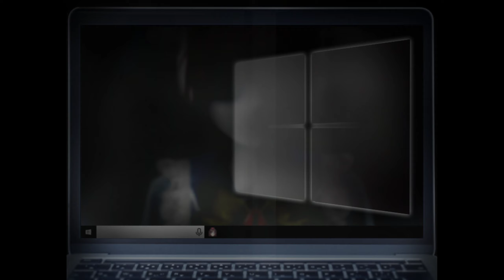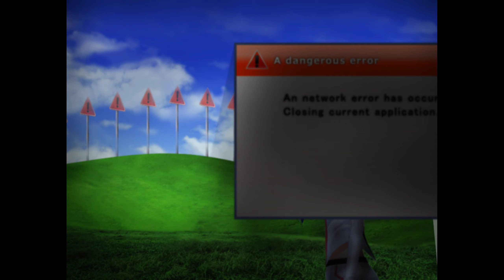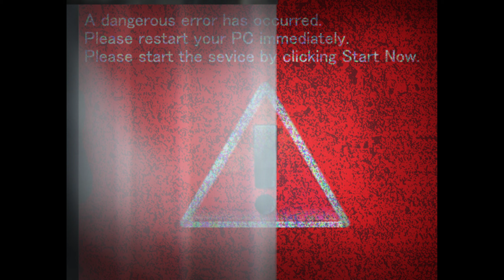Tsugunohi - Ai's Silent Cries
Crossover between the Tsugunohi horror game series, and Vtuber Kizuna AI.